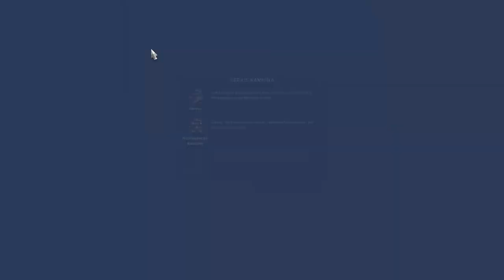American Truck Simulator ; BULDOŽER ISPORUČEN OD SIJETL ( WA ) DO SAN RAFAEL ( CA )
''VOZIM VOLVO VNL 780''

Igranje